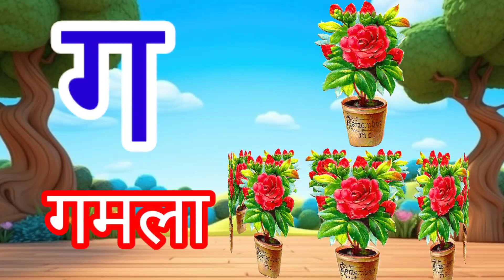अ से अनार आ से आम, हिंदी वर्णमाला,अआइईउऊ, क से कबूतर,a se anar aa se aam,हिंदी स्वरब्यंजन